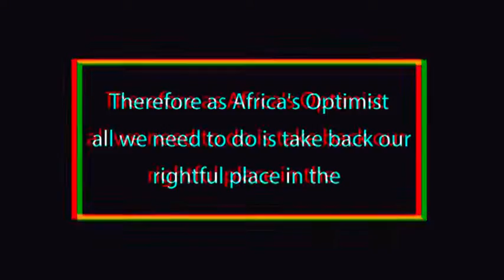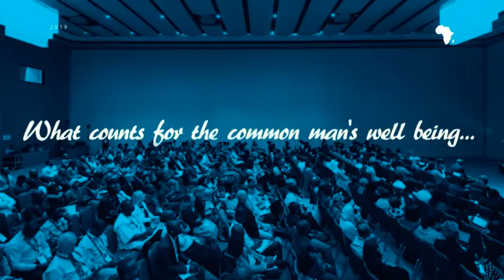International Pan-African Conference : Challenges of Growth and Sustainable Development in Africa